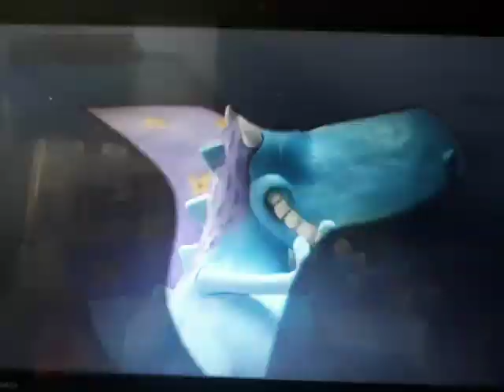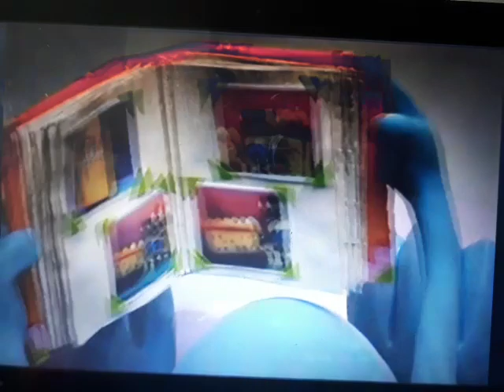Dragon Interstitial: Still Life With Dragon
This segment was from the episode: Dragon's Photo Album (S2 E17)
Dragon is owned by Treehouse TV, Qubo, EBS and ZDF.